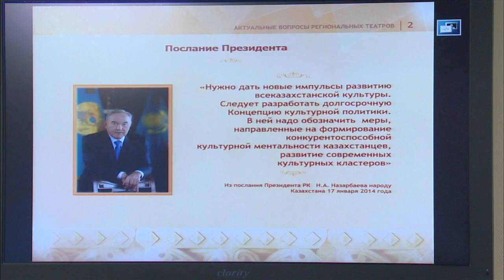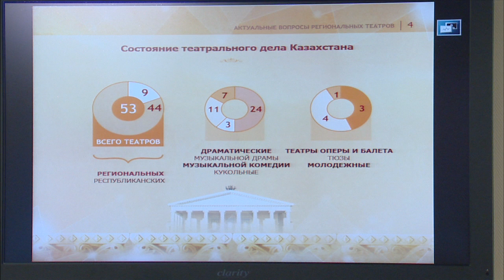Выступление М.Кул-Мухаммеда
На заседании Правительства РК министр культуры и информации М.Кул-Мухаммед выступил на тему развития региональных театров.